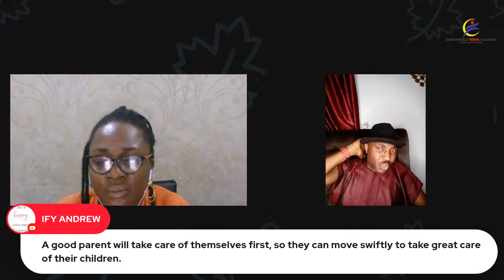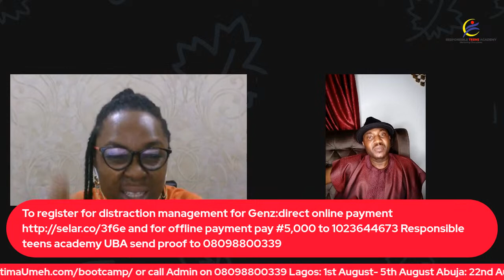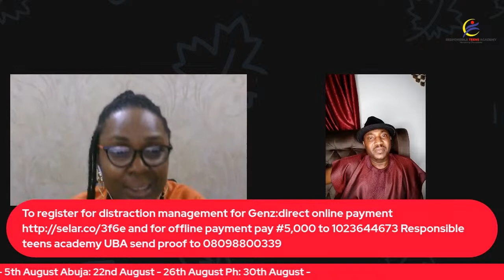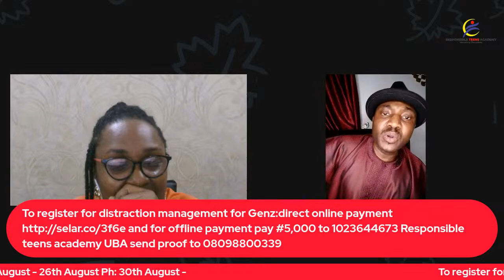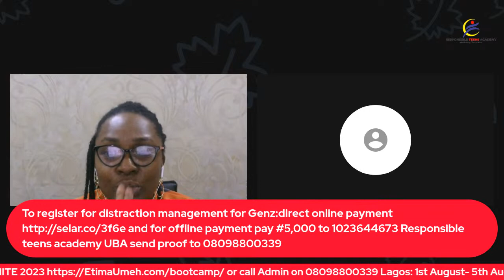Exercises and Games that boost Brain Power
Exercises and games to boost brain power